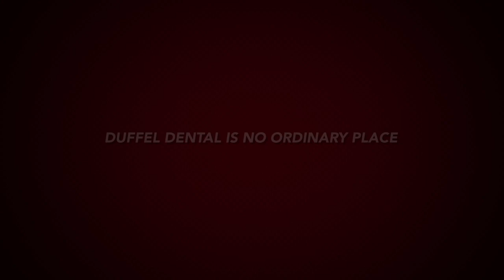Duffel Dental Thank You Video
Duffel Dental